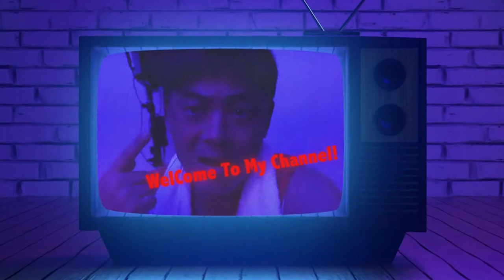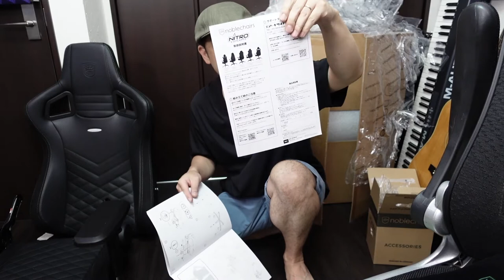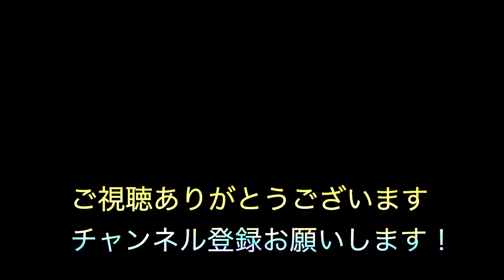ゲーミングチェアNoblechairsEPICレビュー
【この動画で紹介した商品】

⭐Special Thanks（普段お世話になっている方々）⭐

🔱この動画で使ったコラボ曲＆自作曲等

他はYou Tubeオーディオライブラリーより